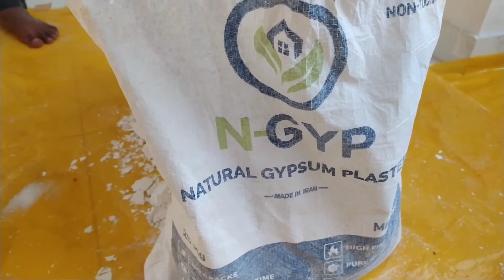സിമന്റ് വേണ്ട മണല് വേണ്ട തേക്കാൻ പുതിയൊരു ടെക്നോളജി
മലപ്പുറം